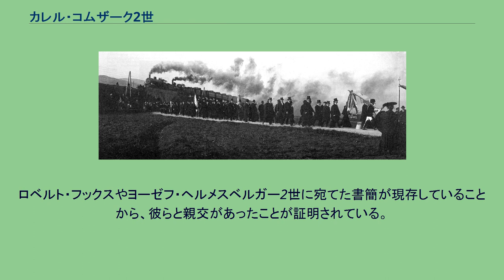カレル・コムザーク2世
チェコ語でカレル・コムザーク2世（Karel Komzák II）もしくはドイツ語でカール・コムツァーク2世（Karl Komzák junior, 1850年11月8日 プラハ - 1905年4月23日 バーデン・バイ・ウィーン）は、ボヘミア出身のウィーンの楽長・指揮者・作曲家。
舞曲や行進曲の作曲で名を馳せ、『アルブレヒト大公行進曲』やワルツ『バーデン娘』などが知られる。
1850年11月8日、オーストリア帝国プラハにて誕生する。
父カレル・コムザーク1世の許で訓練を積んだ後、1861年から1867年までプラハ音楽院で音楽理論と指揮法を修得。
1869年3月に父親のリンツの軍楽隊に入団し、ヴァイオリンやバリトンを演奏した。
第7歩兵連隊の軍楽隊長の地位が1871年に空席になると、コムザークは志願して受理され、21歳でインスブルックで新たな職務に就任した。
この頃この「ボヘミアの楽士」はチロルの民族音楽を知るようになり、その影響は、やはりコムザーク2世が楽長を務めていたインスブルック声楽協会合唱団のために作曲した合唱曲に現れている。
ウィーンに行きたいという積年の念願が叶ったのは、漸く1882年のことであり、同年コムザーク2世は招請されてウィーンの第84歩兵連隊の軍楽隊長に就任した。
コムザーク2世の名声がじわじわとオーストリア帝国に浸透したのもこの部隊に配属されていた間のことである。
慇懃な物腰や親しみ易い人柄、精力的な指揮活動によって間もなくウィーンの聴衆のお気に入りとなり、主要な吹奏楽の作曲家の一人と認められるに至った。
コムザーク2世がオーストリアの軍楽に果たした重要な貢献は、弦楽器の起用であった。
コムザークの軍楽隊には、14名の第1ヴァイオリン奏者があり、その人数は当時の標準的なオーケストラのその人数にも比すべきものであった。
コムザークがこの軍楽隊と共に行った度重なる広い演奏旅行は、各地で好評をもって称賛された。
1892年にコムザークは、健康上の理由によって休養許可を得て、家族連れでウィーンから約14マイル南西にある温泉街バーデン・バイ・ウィーンに転地した。
翌年には同地の保養地オーケストラを指揮している。
その間にも、第84歩兵連隊がヘルツェゴビナの新しい駐屯地モスタルに転出する運びとなったため、1892年9月20日に第84歩兵連隊軍楽隊との告別演奏会を行なった。
ただしコムザークはその後1896年に引退するまで、軍楽隊長の地位を保持しており、冬ごとにモスタルで第84歩兵連隊と共に過ごし、春になるとバーデンに戻って保養地コンサートを指揮した。
コムザークの活動の頂点は、おそらく1904年のミズーリ州セントルイスで開催されたセントルイス万博において「ヴィーナー・ファルベン管弦楽団」と行った一連の演奏会であったろう。
コムザークの葬送行列 コムザークが悲劇的な最期を遂げたのは、それから半年後の復活の主日のことであった。
バーデン駅を発とうとしている列車に飛び乗ろうと試みて、足を滑らせ車輪に轢かれたのである。
亡骸は終焉の地バーデン・バイ・ウィーンに埋葬されたが、翌年11月に掘り起こされて、ウィーン中央墓地に改葬され、ウィーン市当局者によって記念の墓が建てられた。
この墓碑は1907年に建てられ、指揮棒を手にするコムザーク2世の姿が見られる。
ロベルト・フックスやヨーゼフ・ヘルメスベルガー2世に宛てた書簡が現存していることから、彼らと親交があったことが証明されている。
なお、息子のカレル・コムザーク3世も作曲家として活動した。
冒頭部